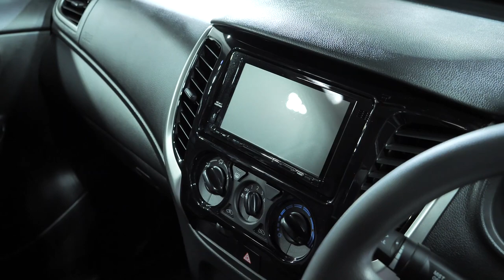พาชม Mitsubishi ตัวแต่ง Rally Art พร้อมตำนานที่กลับมาอีกครั้ง : MGR Motoring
MGR Motoring เจาะสเป็ก Mitsubishi Rally Art ทั้ง 3 รุ่น มีอะไรเปลี่ยนแปลงและเพิ่มเติมเข้ามาบ้าง พร้อมพาชมเกร็ดเล็กเกร็ดน้อยของ ตำนานRally Art ตัวจริงของ มิตซูบิชิ